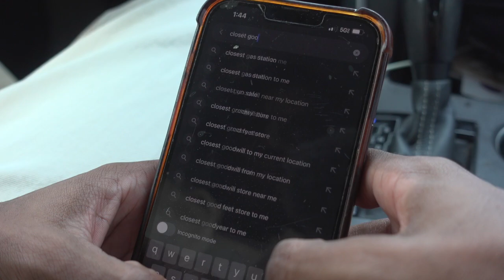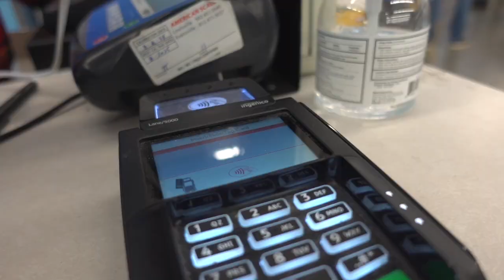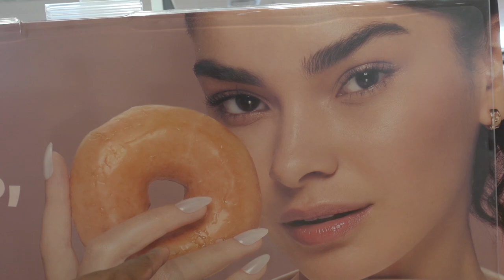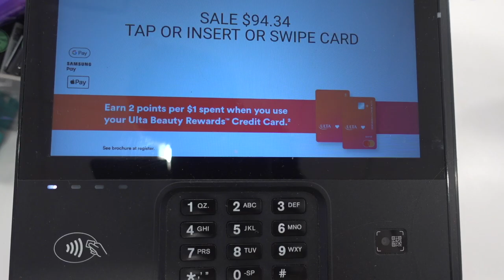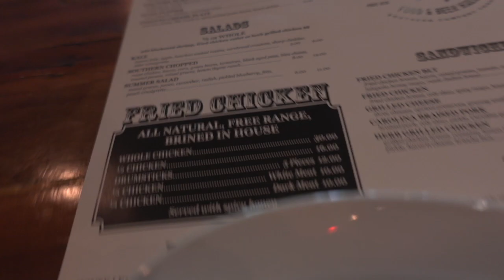FINDING HAPPINESS | Cinematic Vlog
In this video, I'm finding happiness TUNE IN!!!